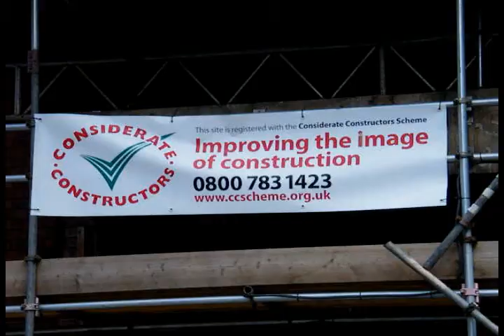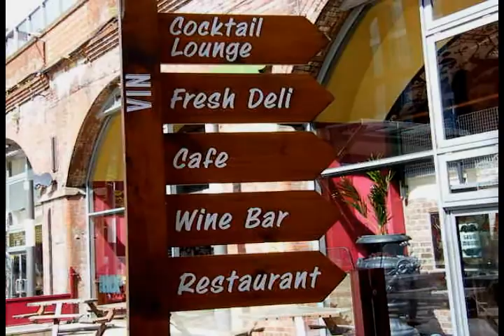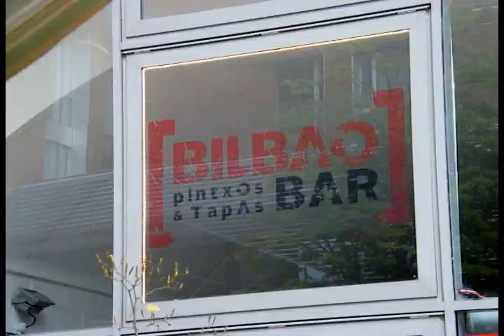THE NEW VICTORIA GATE SHOPING CENTRE LEEDS.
A Unite Leeds NE/GEO/11 Branch Video.